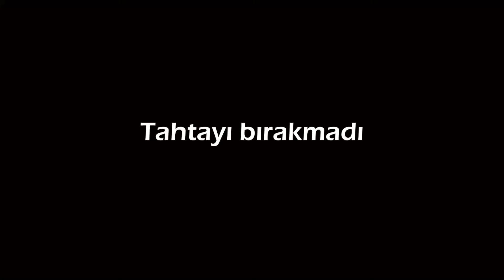TUFAYA GELDİK | Human Fall Flat / KırıkAltılar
Sosyal Platformlarımız'a Katılarak Bize Destek Olabilirsin